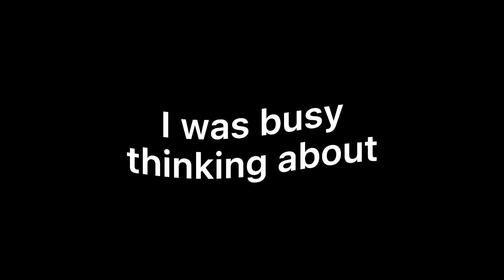I was busy thinking about… THE ETERNALS 😱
This movies is starring: Angelina Jolie, Richard Madden, Salma Hayek, Kit Harrington,  Gemma Chan and more!

Song: I was busy thinking about x Talk
Not my mashup